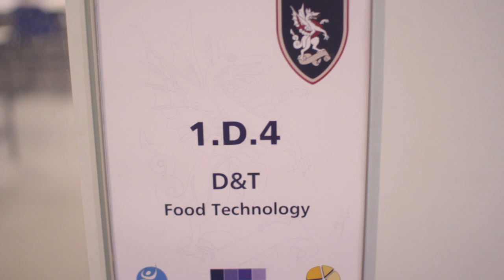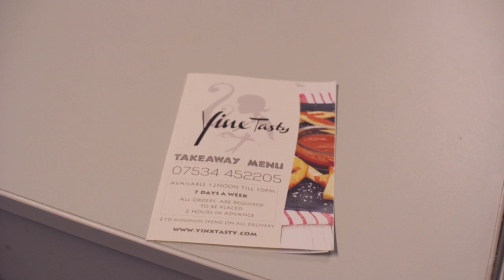Yinx tasty at City of London Academy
Yinx tasty visits a food tech class at the City of London Academy to show them her journey and treat them with a quick dish.